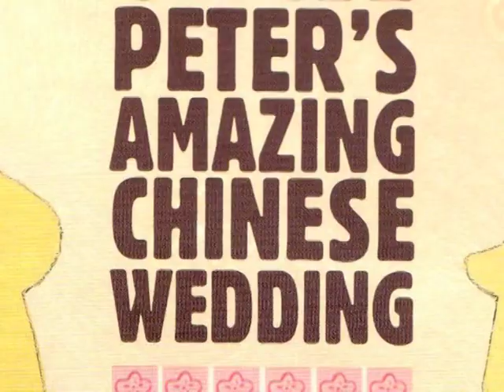Uncle Peter's Amazing Chinese Wedding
Guest reader Angela Kang (3rd grade) reads Uncle Peter's Amazing Chinese Wedding by Lenore Look.  Her favorite Uncle is getting married, and she isn't happy about it.